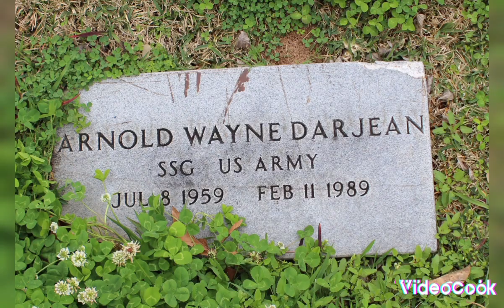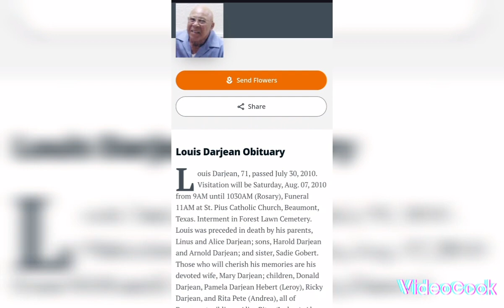The Darjean Family legacy